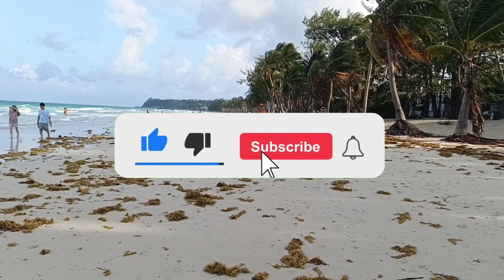BORACAY !!! Ang Daming Halamang Dagat sa Isla !!! Agosto 10, 2023